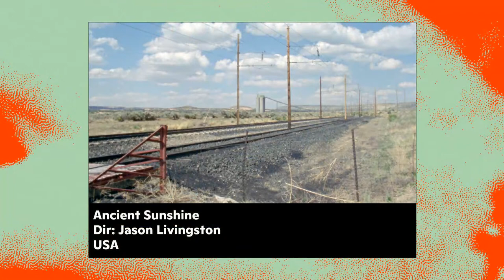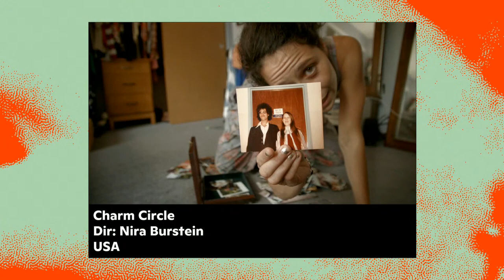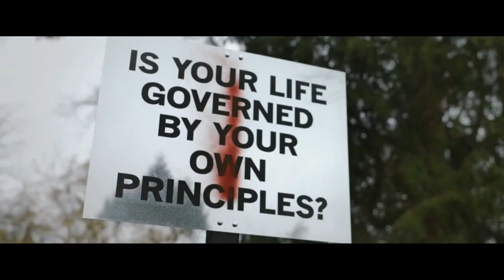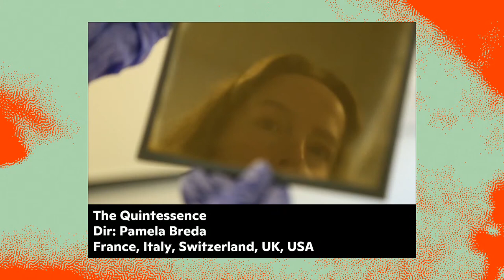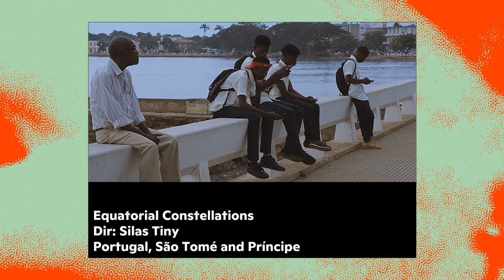Sheffield DocFest 2021 Awards Ceremony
Join us to celebrate all of the artists and filmmakers in our 2021 programme and be the first to congratulate the nominees – and winners – of this year’s awards: the International Competition, the UK Competition, the Tim Hetherington Award (supported by Dogwoof), the First Feature Award, the Short Film Award (supported by The Guardian), the Youth Jury Award, and the Audience Award (supported by PBS America) – where you get to be part of the biggest jury of all!